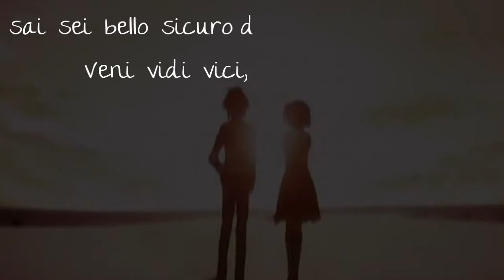VENI VIDI VICI Mep (For DeathTheKidXxXx) {Part 1}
There you go.. Sorry it's late... this is the first chance I've had to do mep parts this last week...

Enjoy! And Such! :P

Anime: Ef: Ask for More Details...

Steal and I'll kill you!!